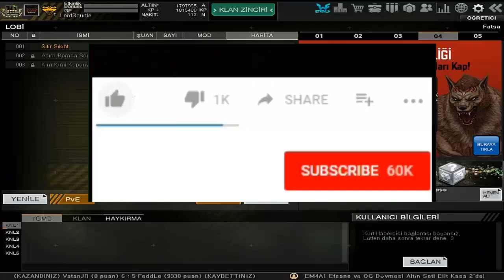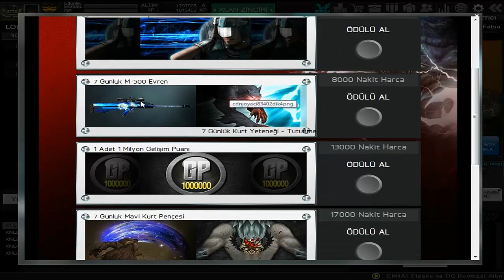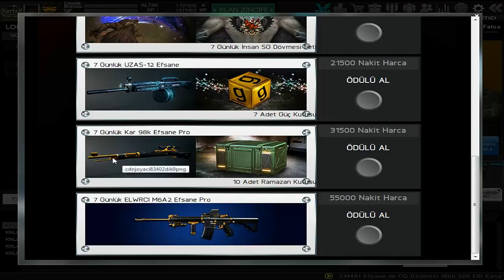KAZANAN KAMP MEDUSA GP VE DİRİLİŞ VB. EFSANE HEDİYELER GELDİ -Wolfteam